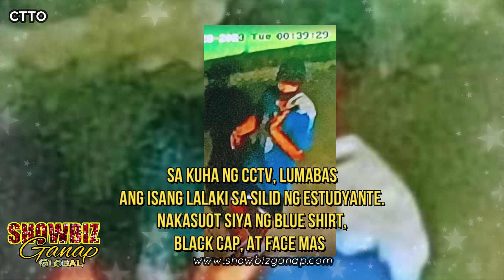BUONG DETALYE! SA PAGTIMBOG SA SUSPEK NG KASO QUEEN LEANNE DAGUINSIN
Sa wakas ay nahuli na rin ang suspek na si Angelito Erlano Lacerna sa ginawa nito sa estudyante ng De La Salle University Dasmarinas na si Queen Leanne Daguinsin